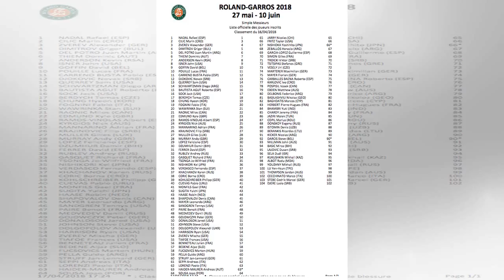Roger Federer: Entry list for French Open announced with one surprise name revealed By J.News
The second major tournament of the year is set begin on Sunday May 27 and conclude with the men’s final on June 10.Rafae...